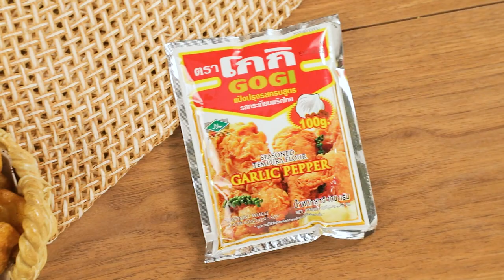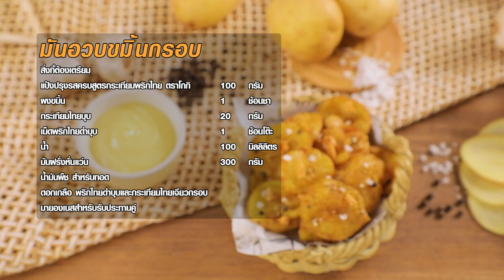มันอวบขมิ้นกรอบ สูตรเด็ดอ.ยิ่งศักดิ์